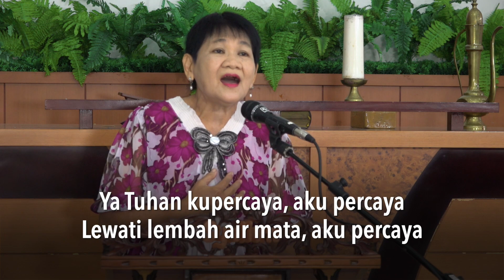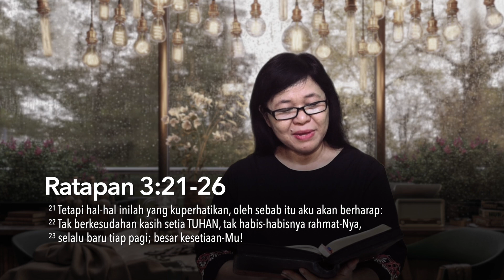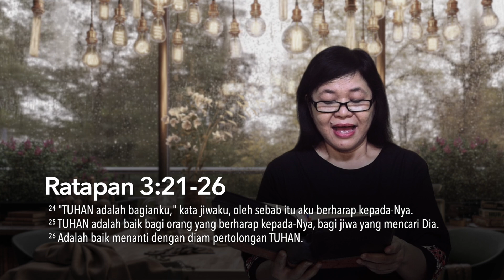Persekutuan Usia Lanjut 9 Januari 2021 - Masih Ada Yang Baru Lagi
Persekutuan Lansia 9 Januari 2021, pk.09.00:
Masih Ada Yang Baru Lagi